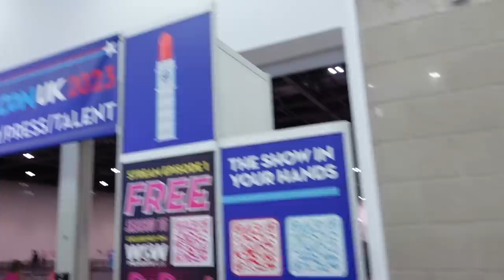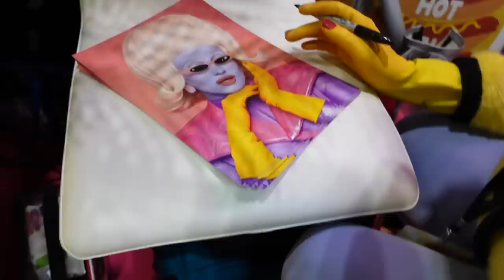Juno does Drag Con (part two)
Welcome to another one of my videos! Yes today we are exploring Rupaul's drag con day two and meeting and greeting at the Jun-O-mart yes that's happening!
Thank you world of wonder for having me!

To buy official Birch Merch online visit dragqueenmerch.com

Special thanks to @phillywilllopes for filming!